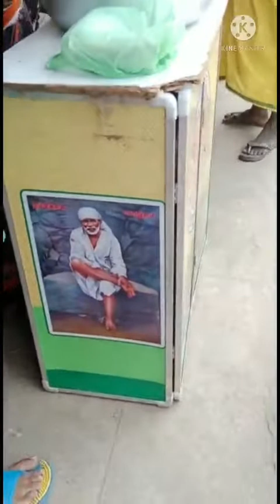Today Annadhanam at our centres (7/2/22)